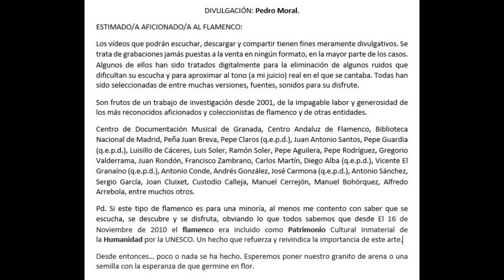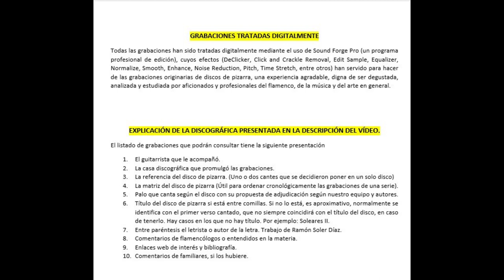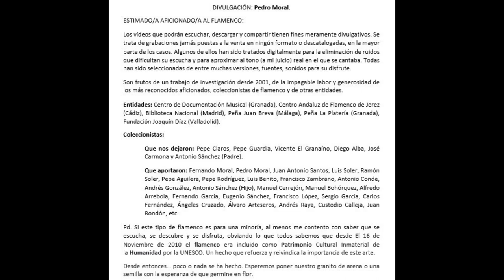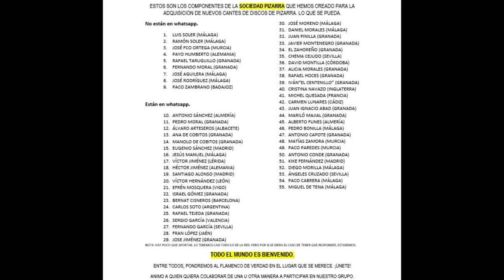(5 de 10) 100% EL NIÑO DE ARCHIDONA CON MIGUELITO BORRULL 1930 5 CANTES. FALTAN 5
EL NIÑO DE ARCHIDONA

COMENTARIO DEJADO EN MI WEB "EL FLAMENCO QUE NOS ENSEÑA" dejado por el sobrino de El Niño de Archidona.

Muy buenas noches. Me llamo Manuel Fernández Tito, sobrino de Francisco Fernández Ruiz, Niño de Archidona, antiguo Paco el Malagueño. Él era el mayor de los seis hijos que tuvieron mis abuelos Francisco Fernández Medina, natural de Archidona(fallecido en 1959 y Antonia Ruiz Zambrano, natural de Carratraca, fallecida en 1927. Antonia La Riquita la llamaban por Carretería, ya que vendía alhajas. Mi tío Paco el Niño de Archidona tuvo cinco hermanos: Luis, Ricardo, Andrés, Ángel -mi padre- y Salud, fallecida en la infancia. Sé que mi tío actuó en grandes troupes flamencas en Barcelona, Marruecos y por supuesto, en los cafés cantantes de Málaga. Murió después que mi abuela, pero ya adulto. Mi padre me contaba que fue novio de la Niña de los Peines -mucho mayor que él-, cuando ésta vivió en Málaga durante una temporada como de un año, pero la relación no cuajó. Mi tío tenía unos fandangos preciosos. En uno hablaba sobre la muerte de su madre, mi abuela. Tengo algunas fotos y documentación de sus actuaciones que tendré que buscar en mi ordenador, material que me prestó una prima mía ya mayor, poseedora de todo y que yo escaneé y se lo devolví. Mi padre tenía un disco de pizarra de mi tío, grabado en La Voz de su amo, en los años 30 -década de la muerte de su muerte, tengo fotos de mi padre muy jovencito con luto en una manga, se llevaban siete años-. Ese disco lo rompí yo de pequeño, se me cayó al suelo desgraciadamente y lo conservé roto y todo, pero desapareció en una mudanza. Fue encontrado por un amigo de mi padre en El Rastro de Madrid. Por eso estaba en casa.
Mi padre siguió sus pasos y se convirtió en un conocido cantaor sobre todo de fandangos, buen amigo del Tiriri, de El Ronco, La Cañeta, La Repompa de Málaga, Chiquito de la Calzá y de tantos otros. Se le conocía por Angelillo, dejó de cantar a finales de los 60. Bueno, por ahora, es lo único que puedo aportar en su blog. Un gran saludo.

Volviendo a lo que nos dejó grabado, apreciamos una clara influencia de El Carbonerillo, tanto en la salida como en la ejecución del resto del fandango.
Las grabaciones que nos han llegado no tienen mucha calidad en cuanto a sonido pero sí en lo que concierne al cante y estilo. Es un cantaor corto de discografía pero con una voz agradable, limpia, sin estridencias, sin gritar y con una perfecta afinación.

ARCHIDONA (NIÑO DE)

CON LA GUITARRA DE MIGUEL BORRULL
PARLOPHON
B 25.051                            Tarantas. NO LO TENEMOS.
B 25.051                     Fandangos. NO LO TENEMOS,
B 25.621                         Fandanguillos. NO LO TENEMOS.
B 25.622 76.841  Fandangos “Pobre mujer desgraciá”
B 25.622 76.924  Fandangos “Llorando muy amargamente”
B 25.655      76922          Fandanguillos "Por que me ven en decadencia"
B 25.655            Fandangos. NO LO TENEMOS O NO LO TENEMOS REFERENCIADO.

NO LO TENEMOS REFERENCIADO.
Parlophon REF  “A dos infantes de España” Yo lo canto de corazón
Yo me arrepiento de momento Carbonerillo
Y el otro tiene dinero

Ref.         Fandangos. NO LO LOCALIZAMOS. NO LO TENEMOS.
Porque me gustan muchos las flores   Marchena

Ref.                     Pasodoble con fandangos (Orquesta)  M. Borrull . NO LO LOCALIZAMOS, NO LO TENEMOS.
Un fandango yo le eché                  Marchena

De tanto llorar por ti- (Fandangos)- Borrull. NO LO LOCALIZAMOS. NO LO TENEMOS.
De tanto llorar por ti
Se encontraba en la agonía- (Fandangos)- Borrull. NO LO LOCALIZAMOS. NO LO TENEMOS.
Se encontraba en la agonía

089 EL NIÑO DE ARCHIDONA CON LA GUITARRA DE MIGUEL BORRULL HIJO

00:01 Fandangos "Pobre mujer desgraciá"
02:50 Fandangos "Lloraba muy amargamente"
05:41 Fandangos "Yo lo canto de corazón"
08:37 Fandangos "Yo lo canto de corazón"
11:32 Fandangos "Porque me ven en decadencia"